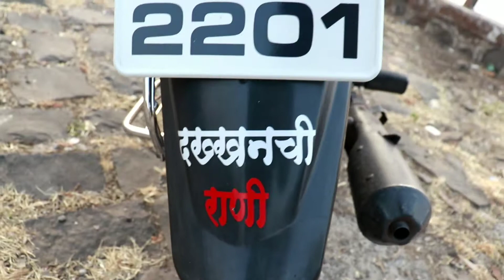PART 2 SLOPE OF HELL | 2019's 1st MOTOVLOG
Press bell icon to get first latest update by channel